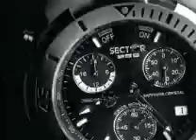永慶房屋宅速配 都少康的廣告